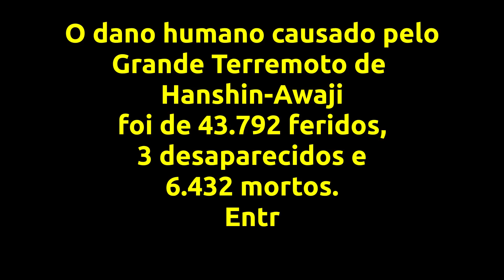8 brasileiros morreram no terremoto de Kobe no Japão - Tragédia no Japão - Grande Terremoto de Kobe